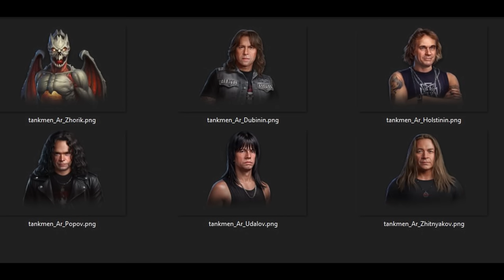Открыт Доступ к Уникальному Предложению и Ария в НГ Ангаре - Новости Протанки